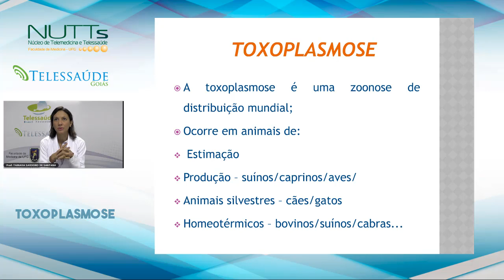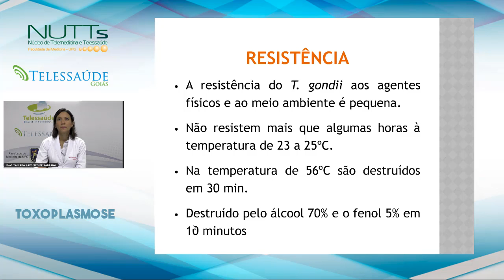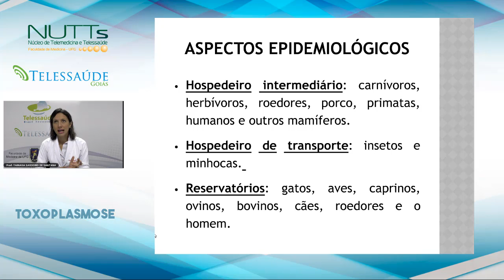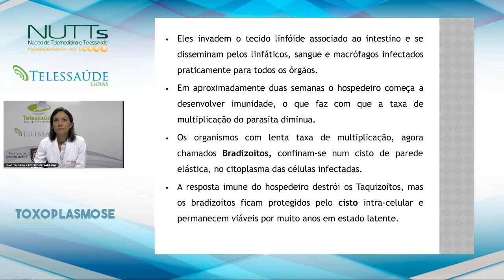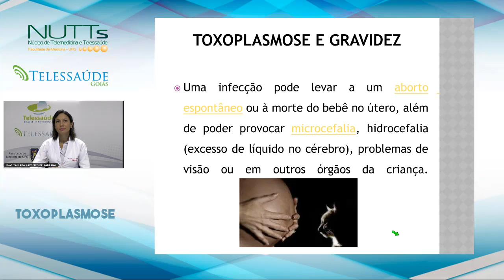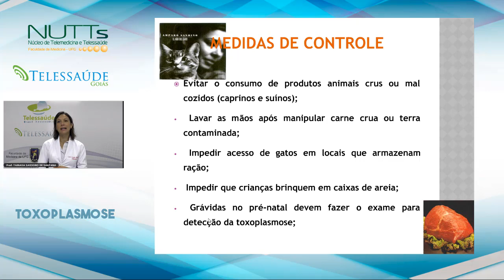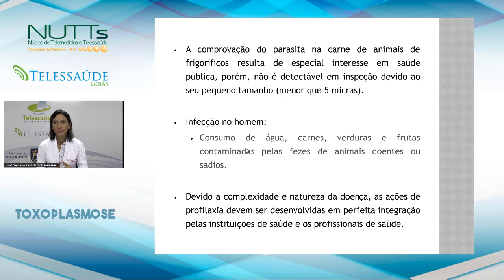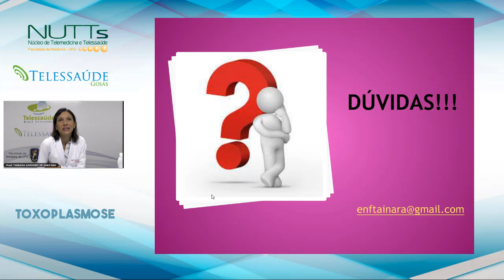Telessaúde Goiás - Toxoplasmose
Aula sobre toxoplasmose ministrada no Núcleo Telessaúde Goiás.
Acesse mais aulas ao vivo e tire suas dúvidas com os professores.
e cadastre-se, é gratuito.